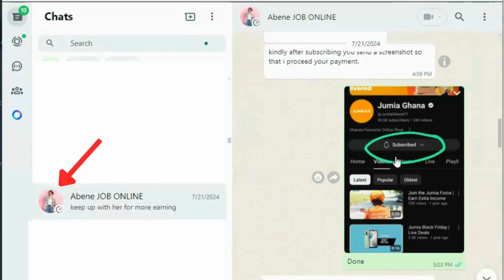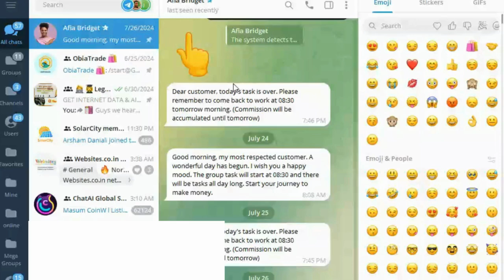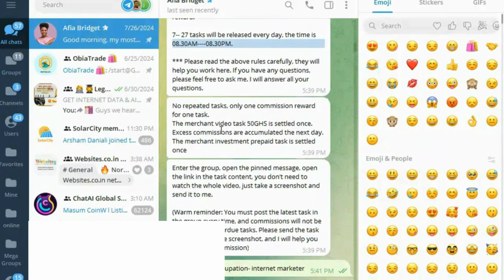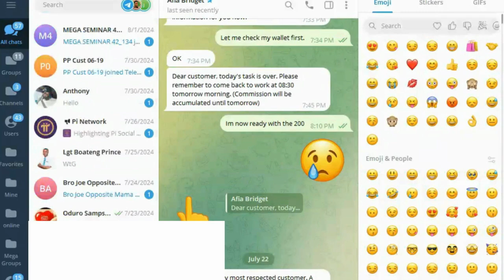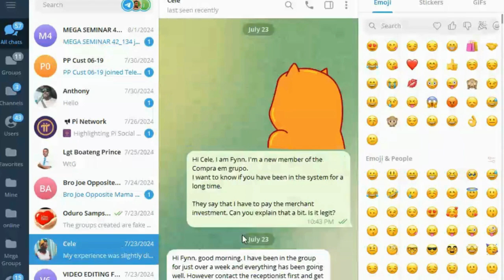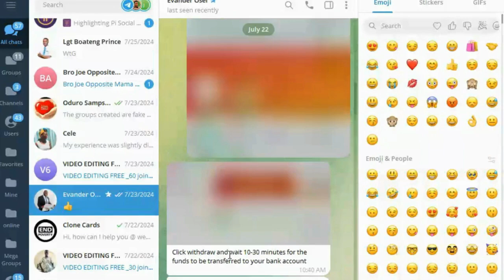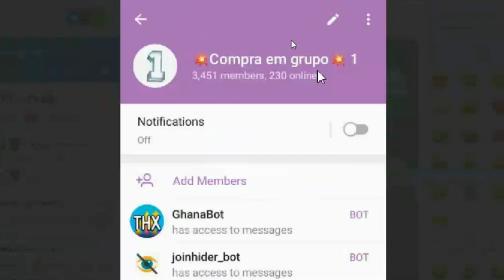TELEGRAM MONETIZATION SCAM - Earn 2000 on Compra Em Grupo 😲😮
Earn GHS 1000 to GHS 2000 daily in Compra em Grupo on Telegram is a complete Alixpress scam.
This is an Indian scam. They claim to be part of Jumia Company.